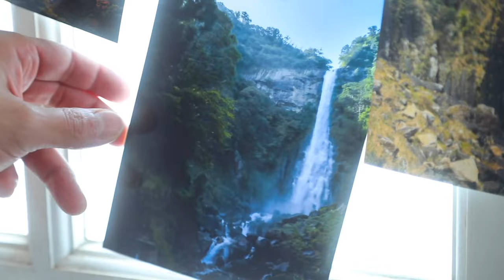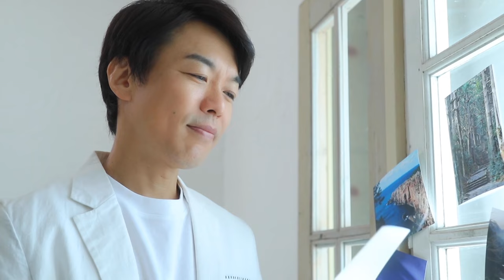田辺大蔵「いにしえの人」ミュージックビデオ【公式】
町役場公務員から演歌歌手へ転身！和歌山県田辺市出身、田辺大蔵デビュー！

田辺大蔵「いにしえの人」
2021年7月21日発売
12CDS / TKCA-91357
01. いにしえの人
作詞：原文彦　作曲：宮下健治　編曲：伊戸のりお
02. ありがとう～明日への架け橋～
作詞：向井浩二　作曲：向井浩二　編曲：矢田部正
03. いにしえの人　オリジナルカラオケ
04. ありがとう～明日への架け橋～　オリジナルカラオケ

【徳間ジャパンコミュニケーションズ公式アーティストページ】